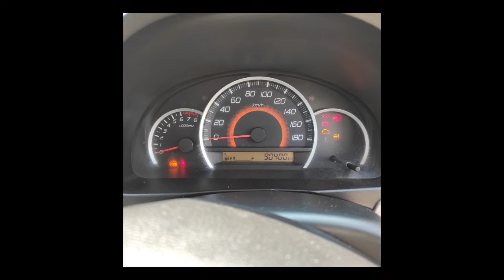Maruti Suzuki Wagonr Used Car Sales, In Tamil Nadu India, Bala Car Sales, Buying Online Service,